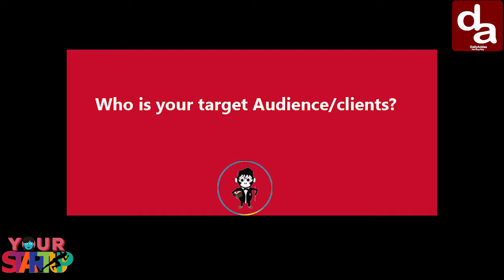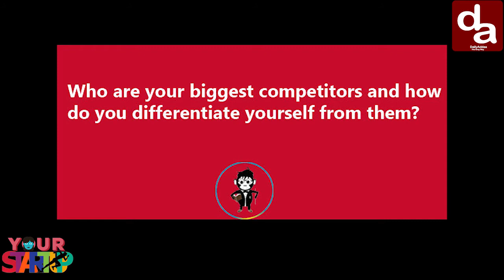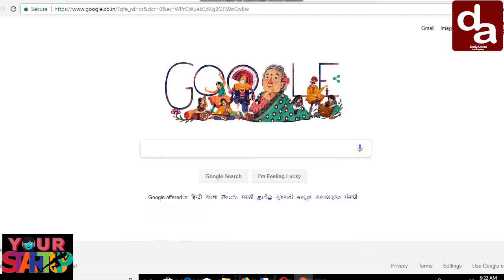Tutago: The New Way To Success With Your Personal Tutor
Tutago is a distinctive platform that connects students and teachers to solve your education woes by sending a nearby reputable tutor within minutes — no more long bookings, or expensive fees. If you have an academic problem, however big or small it might be, we have a tutor! From low-cost to premium, K-12 to Senior Secondary Examination, from CBSE, ICSE, IGCSE to IB curriculums, Tutago has got you covered!

So if you worried about your child's future or you are searching tutors for them, then go for tutago. Just login to www. tutago.com or you can also download tutago's app from play store or from IOS.